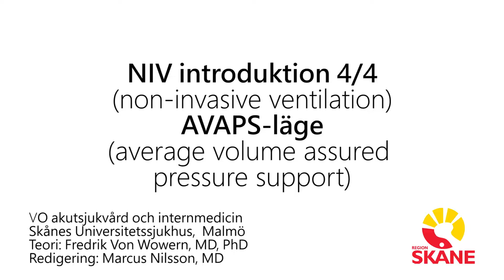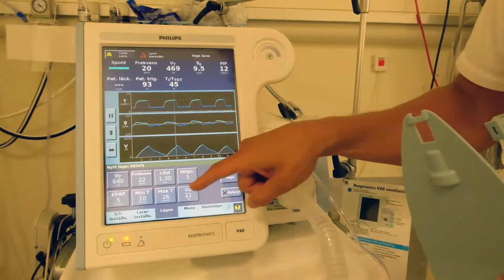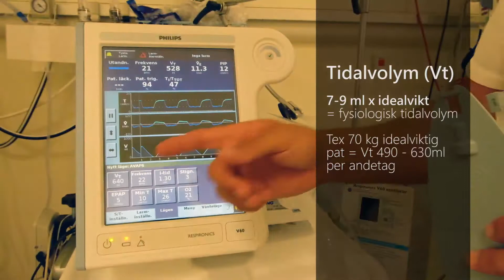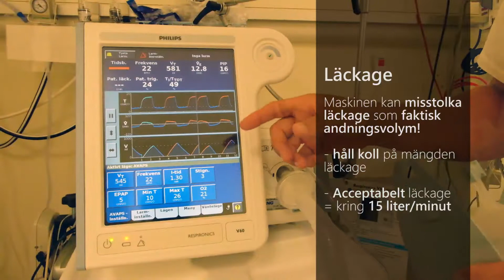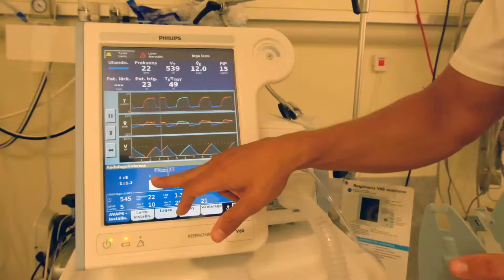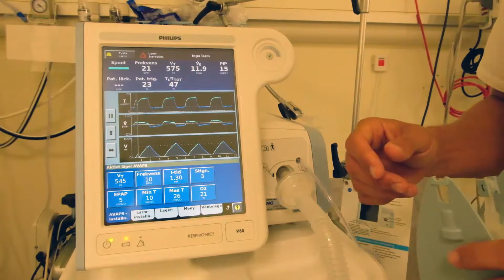NIV 4/4 - AVAPS-funktion, AVA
Teori av Fredrik von Wowern, överläkare,
Redigering av Marcus Nilsson, ST-läkare

Båda två arbetar inom internmedicin.

Videon är till som introduktionsguide för hur man använder NIV hos akut sjuka patienter som vårdas på akutvårdsavdelningen i Malmö. Videoserien NIV ersätter inte grundliga självstudier i ämnet och klinisk tjänstgöring under handledning.